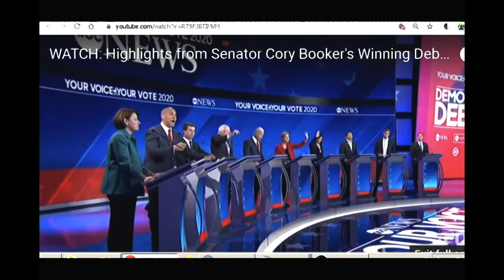Vegan show-offs. Arrogant Presidential Candidates: Tulsi Gabbard kicks Buttigieg. Cory Booker Brag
Vegans think they are hot stuff.  What gives them this arrogance?

Presidential Candidate Tulsi Gabbard kicks Major Buttigieg, who's now known as MayorCheat.

Cory Booker Brags and swags.

Those damn Vegan show-offs

Get my ebook and increase your Vegan-health confidence

After 23 years vegan, I've discovered the simple truth about Health It's time I got the truth out to the masses.  My goal in life is to offer useful information to help people achieve their potential.